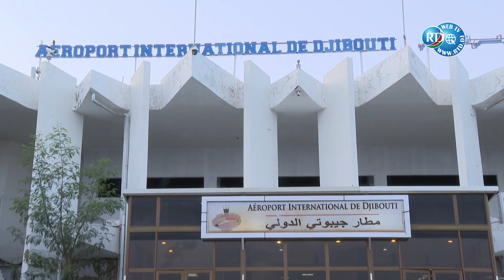Édition spéciale sur la participation du président de la république à la COP15 à Abidjan.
Kaqaybgalka Madaxweynaha Jamhuuriyadda Djibouti COP15 ee Abidjan.